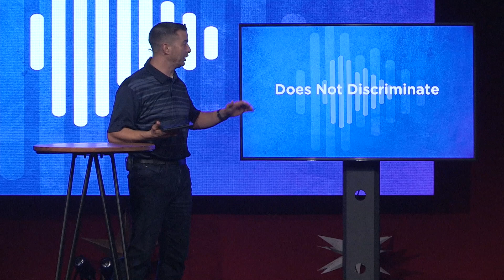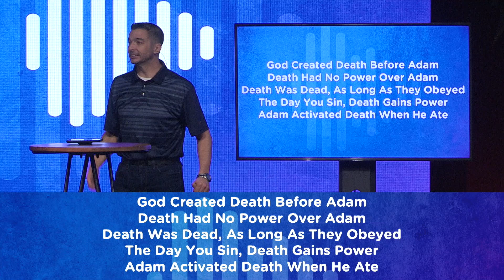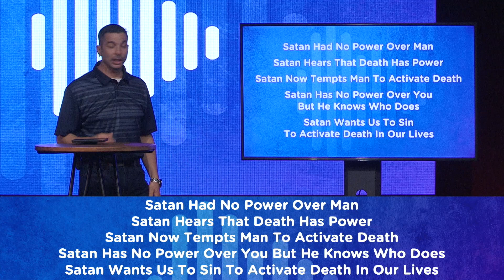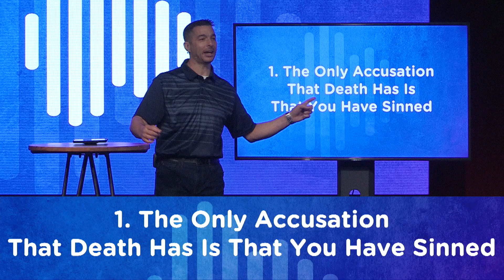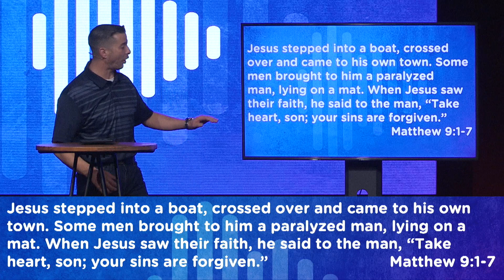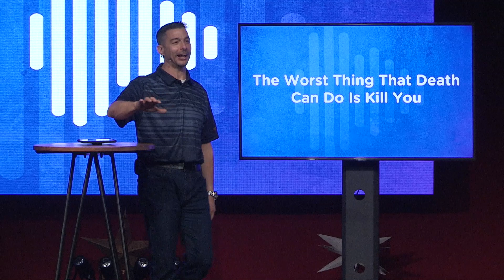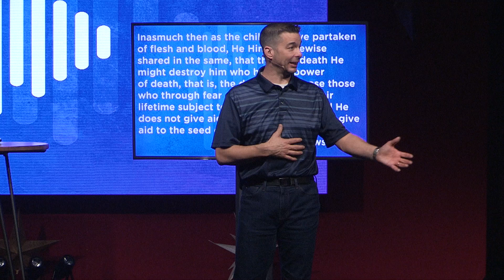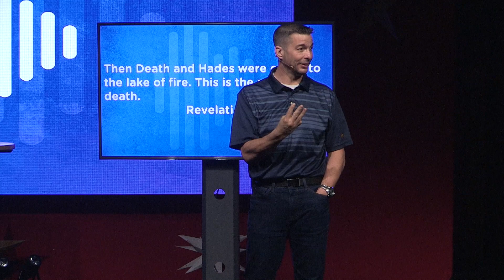21 Days Of Fearless Living - Week 4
goALC.com